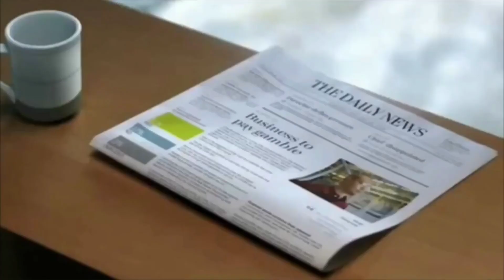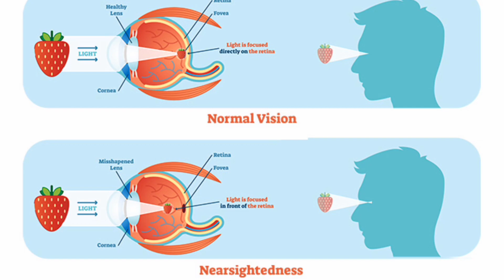The world 2050 ( The Future ) | २०50० मा भविष्य हाम्रो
A short video of our world in 2050. The World In 2050 will be totally different. technology and science are evolving very fast Enjoy this short science fiction video.

Une petite video sur le future

2050 Future | The World in 2050 | 2050 ( The Future )

Fact Express | FactExpress | Saroj Timsina